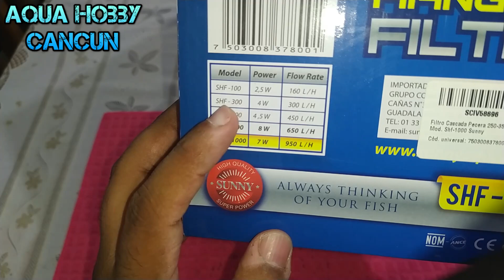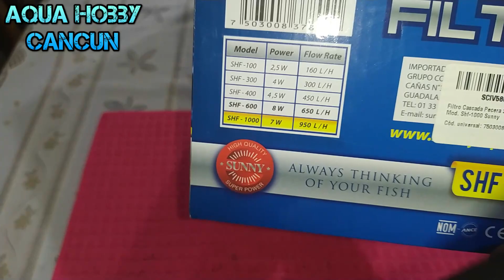SHF1000 filtro de cascada Sunny ,¿El MEJOR filtro CALIDAD-PRECIO?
¿El MEJOR filtro CALIDAD-PRECIO?
SHF1000 filtro de cascada Sunny ,